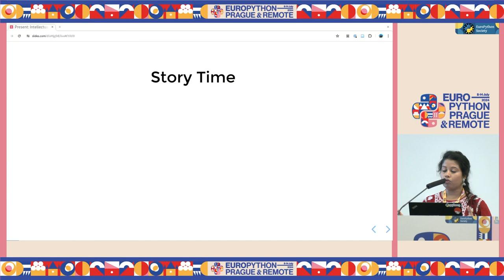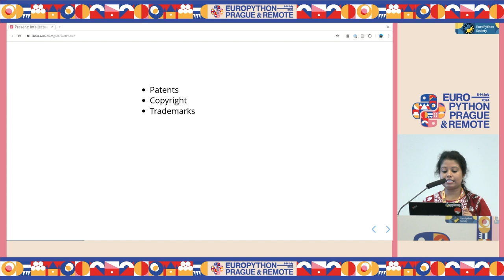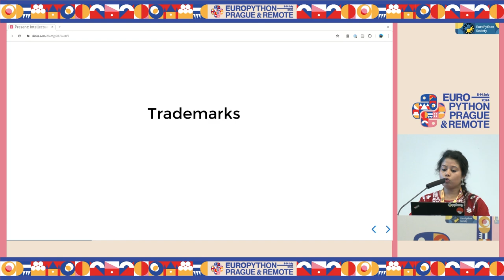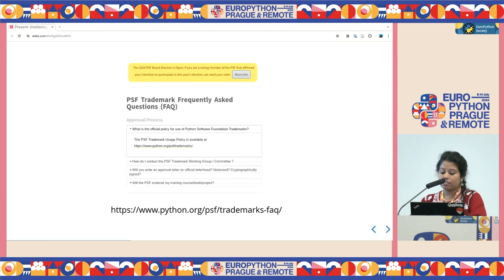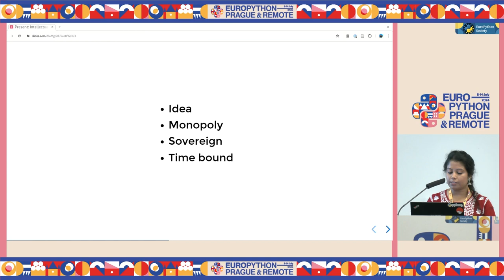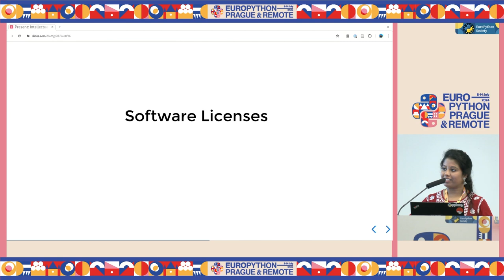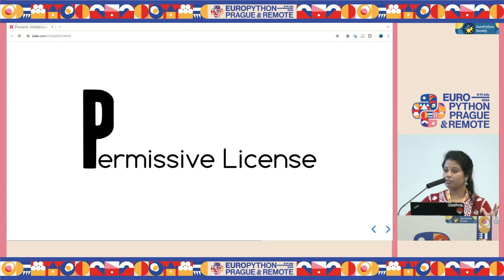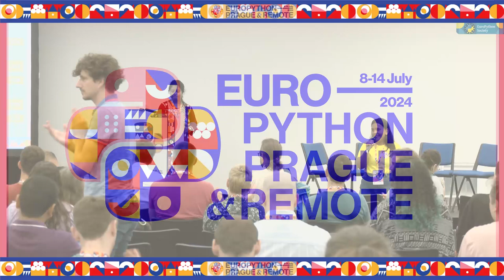Intellectual Property Law 101 — Anwesha Das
Intellectual Property Law 101 by Anwesha Das

"Oh, legal is boring," most developer community thinks in this line. Yes, it is boring, but it is essential at the same time. We will demystify certain basic legal concepts the developers need to know to secure them, their code, and, most importantly, the consequences of their steps. I will go through three fundamental pillars of Intellectual property laws: Trademark, Copyright, and Patent. The talk will include real-life examples of applying all of the above. This talk targets developers and not legal experts.